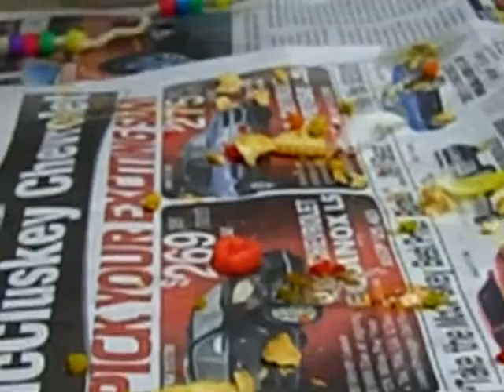Sunny the acrobat.AVI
He cracked me up with this routine.  By the time I got the camera, turned it on and got it going, I had missed some of the best stuff though.